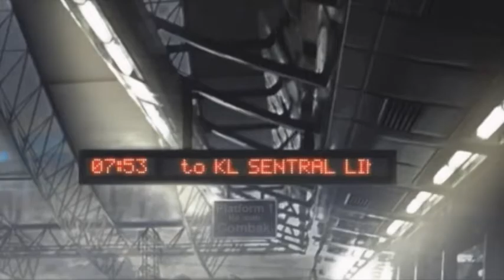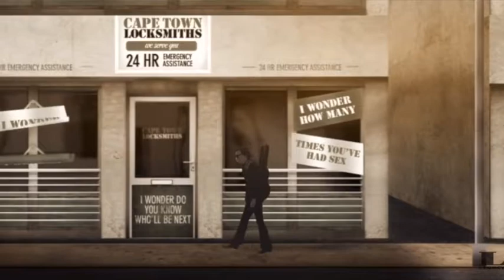The Tiredest Man